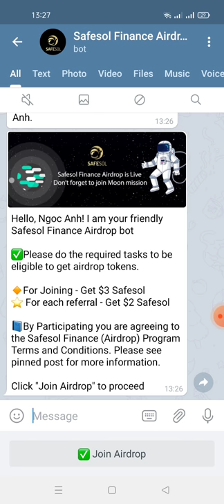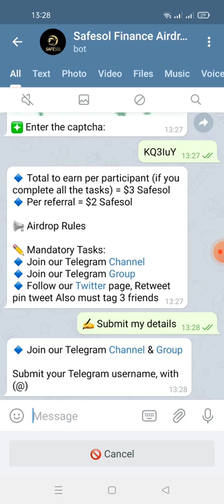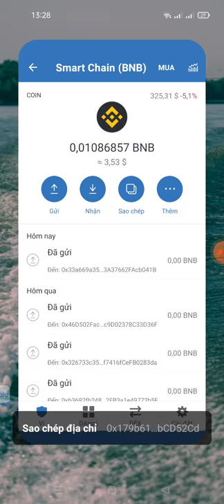Aidrop nhận 3 Token SAFESOL (mạng bsc dự án tìm năng)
Link
💥 Congratulations, Ngoc Anh

🎉 Share this link to your friends and earn $2 Safesol worth for each referral.